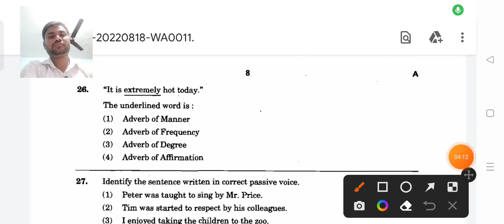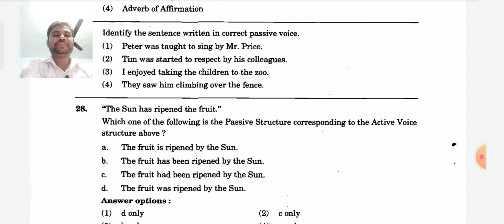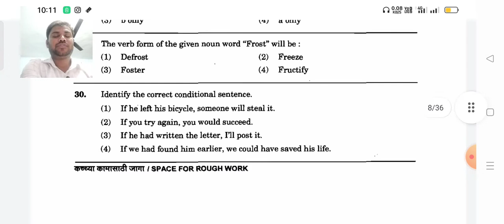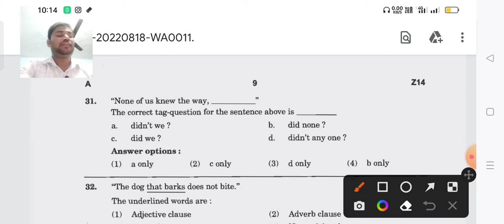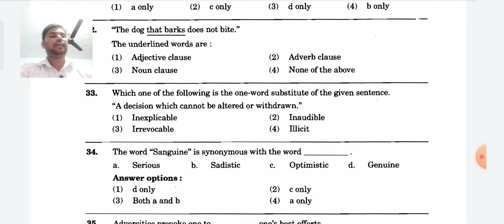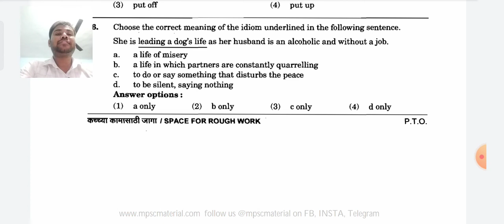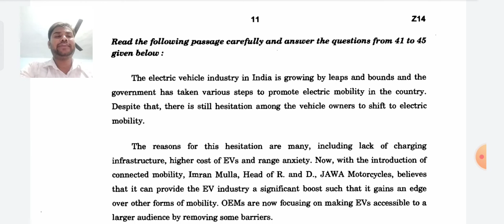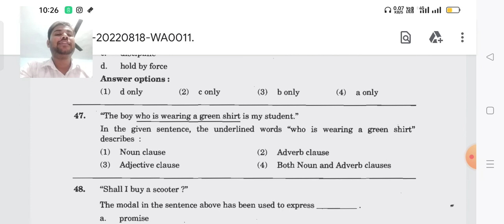Departmental psi pree questions paper analysis 2021 dept psi Maine questions paper analysis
Description
X
MPSC DepartmentalPSLMains
MPSC DepartmentalPSILMains_Cut_Off

mpsc exam date 2020, mpsc full form, mpsc question
paper, mpsc books, mpsc exam, mpsc exam date,
mpsc book list, mpsc news, mpsc age limit, mpsc
material, mpsc syllabus in marathi, mpsc time table
2020, mpsc posts, mpsc prelims syllabus, mpsc
recruitment 2020, mpsc prelims question paper, mpsc
gov, mpsc syllabus pdf, mpsc exam information in
marathi, mpsc result 2020, mpsc hall ticket, mpsc
online test, mpsc syllabus books, mpsc question
paper 2019, mpsc question papers with answers pdf,
mpsc answer key, mpsc advertisement, mpsc exam
news, mpsc combine syllabus, mpsc current affairs,
Departmental PSI Mains Exam